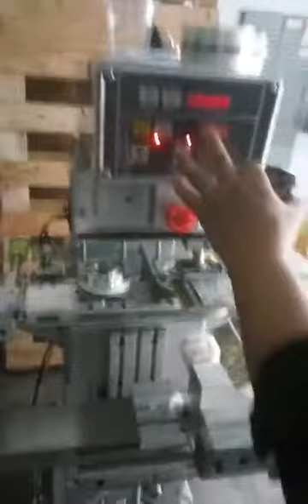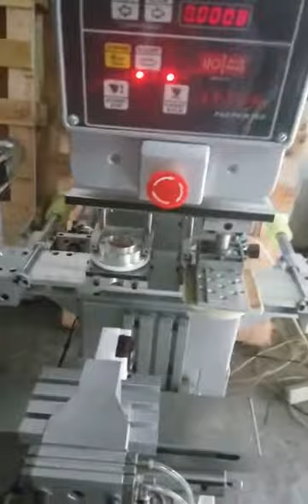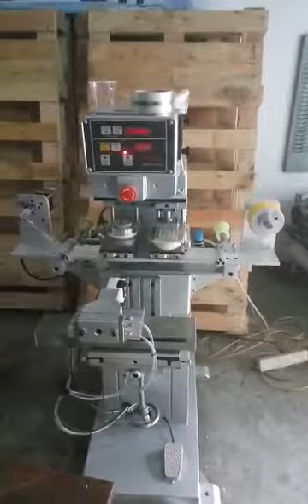ink cup installation